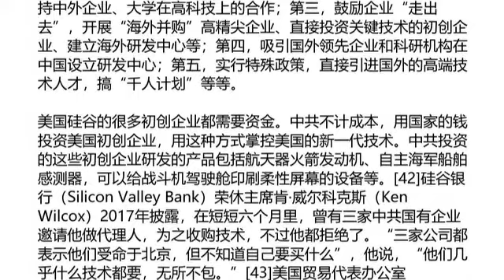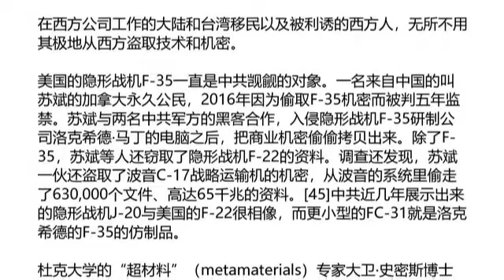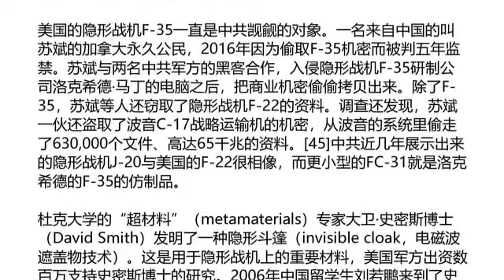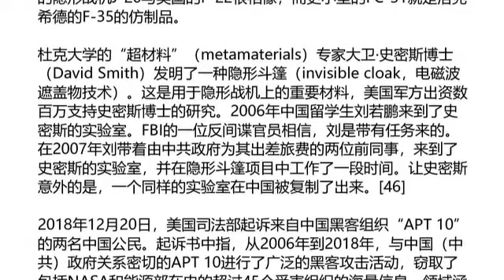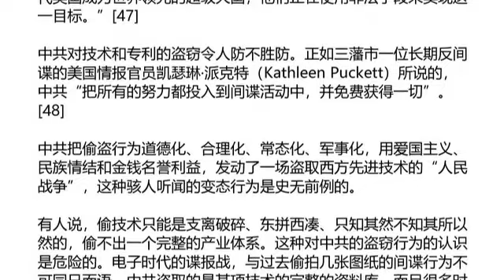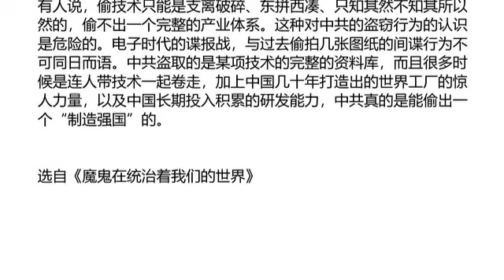（一六四）偷成“制造强国”